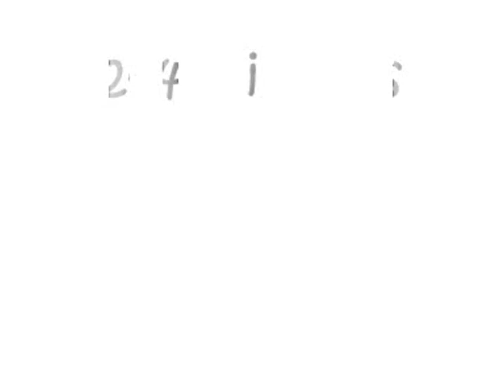244 kittens and 2 Asian Hookers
This Short Film is was an entrant to the 2nd Trout-slap film festival held in 2009. Teams had 3 nights to make a short film on anything of their choosing. There was a list of places, lines and props that had to be included in the films to make it interesting.

The other entries links are listed below. Comment on which you think the best one is.